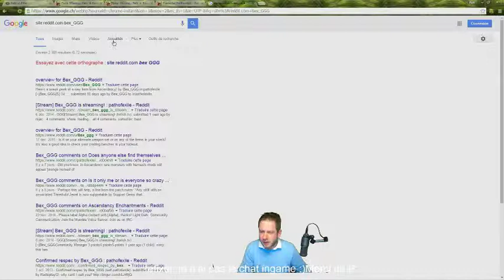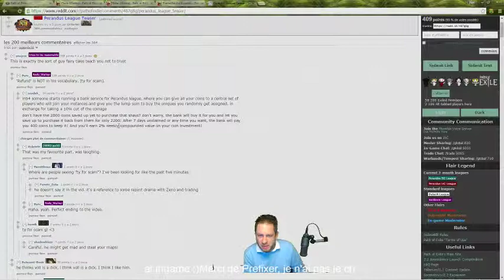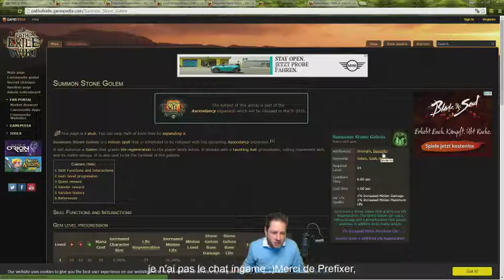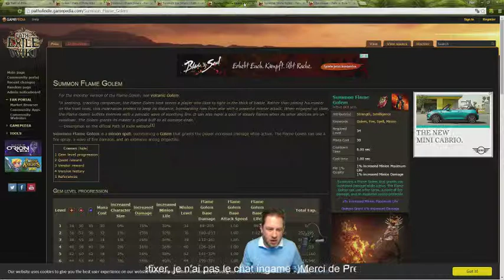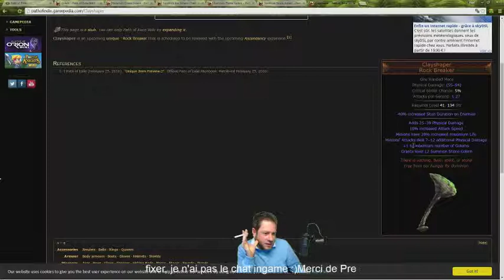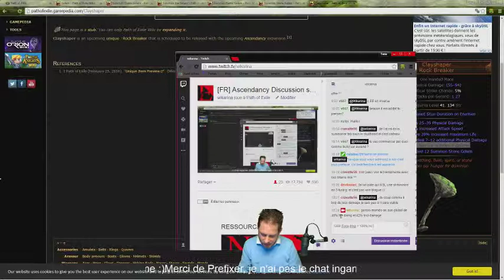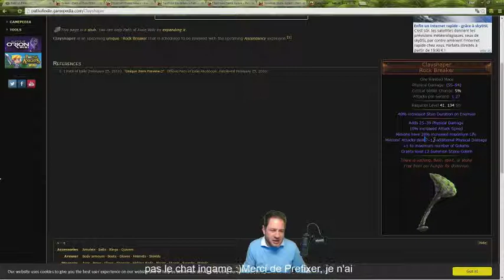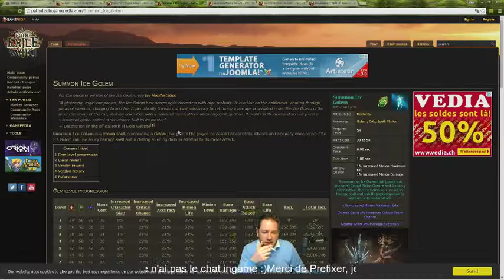Path of Exile: Ascendancy : Introduction aux Classes (Part 13)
Maow! vous des information sur les classes et certains uniques qui vont bien, gardez à l'esprit que cette session fut enregistré  AVANT la sortie d'Ascendancy, enjoy!

La qualité est basse et il n'y a pas de montages , de temps à autres l'audio est mute :) -- Watch live